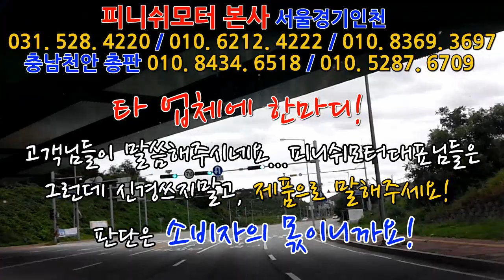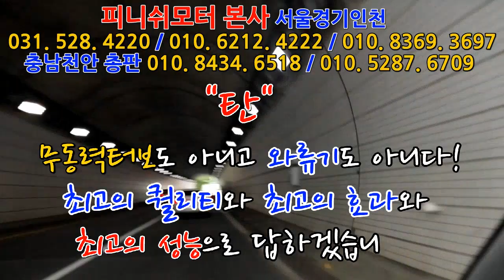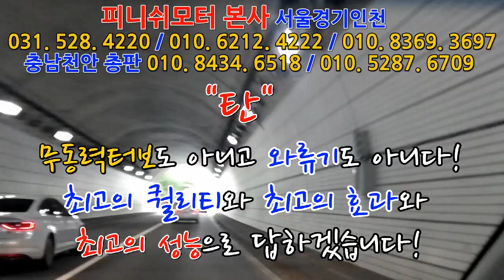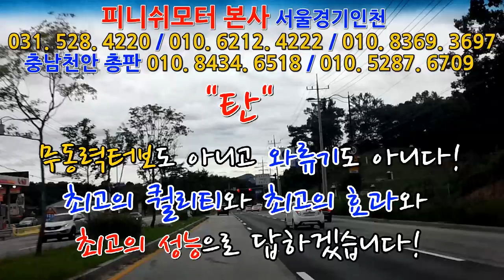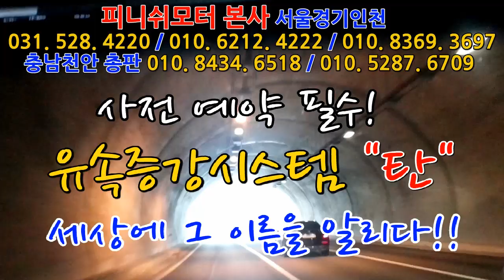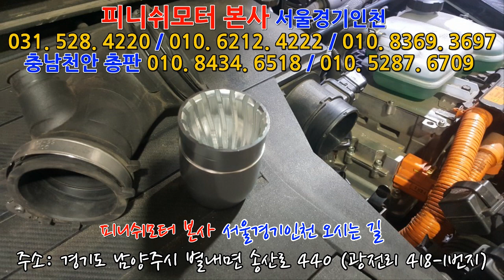[니로] 소리질러!!! 고객님 "탄 R타입" 장착 후 또 외칩니다! 여러분 모두 다세요!~~~~~~매연감소! 출력증강! 연비개선! 피니쉬모터에서 해결해 드립니다!